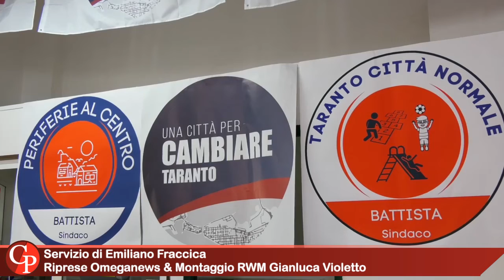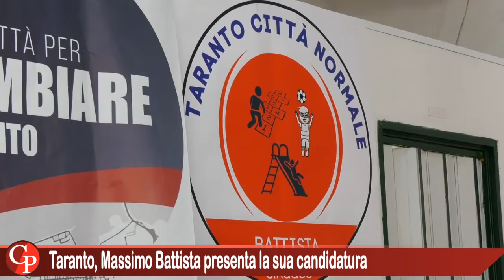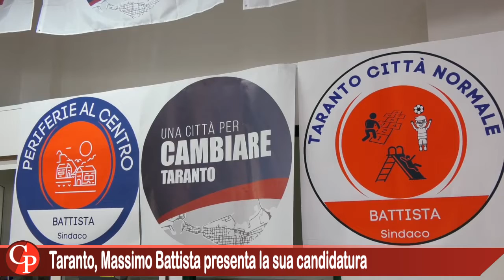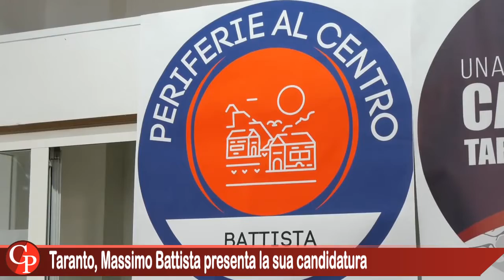Taranto, Massimo Battista presenta la sua candidatura